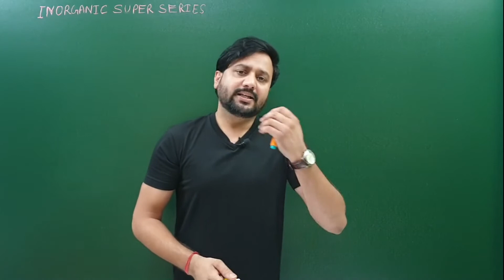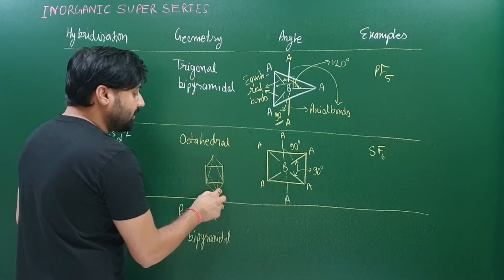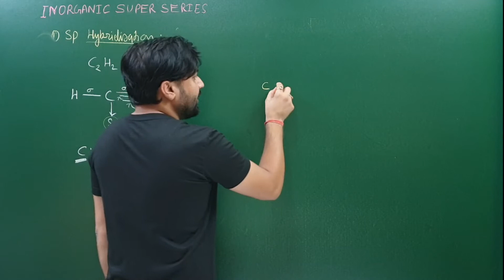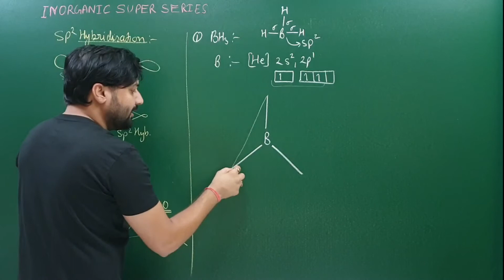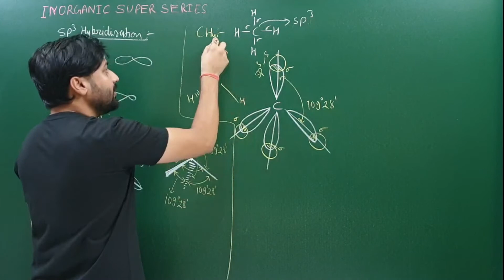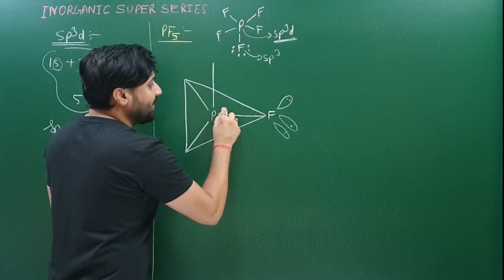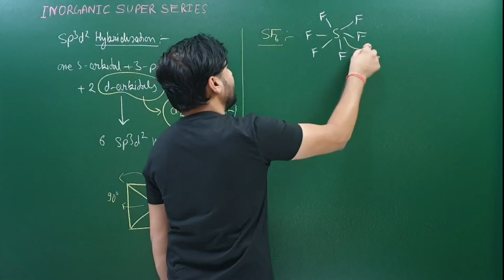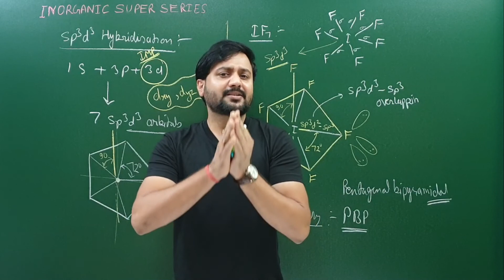Chemical Bonding| L-5| Hybridisation | sp , sp2 , sp3 , sp3d , sp3d2 , sp3d3 | Geometry | Bond Angle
Welcome to  Chemistry Vlogs

This channel is completely dedicated to all my DEAR STUDENTS and I hope you all enjoy the LEVEL of Content🔥🔥🔥🔥

In this Chemical Bonding  video { Chemical Bonding | L-05 | Hybridisation (2) | All Types+Geometry+Bond Angles | JEE|NEET | By DN Sir }
you'll find .
1.  Concept of Hybridisation
2. Geometry and Bond Angles in Each Hybridisation
3.  How to apply Hybridisation at any compound / Molecule / Ion
4.  sp Hybridization
5. sp2 Hybridization
6. sp3 Hybridization
7. sp3d Hybridization
8. sp3d2 Hybridization
9. sp3d3 Hybridization
10. p pi-p pi & p pi- d pi bonds
     These topics are MOST IMPORTANT for all JEE | NEET aspirants.